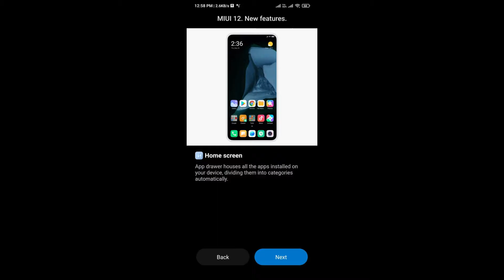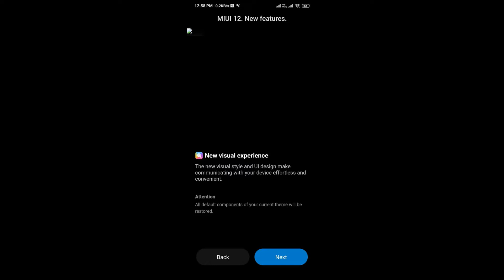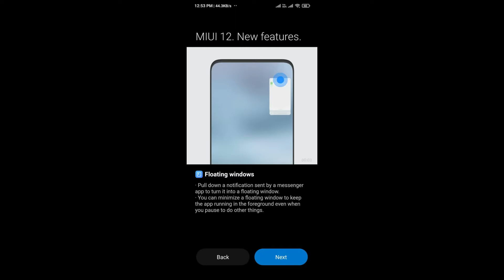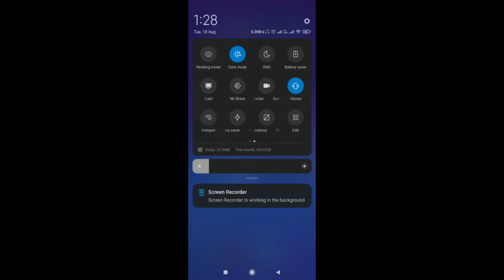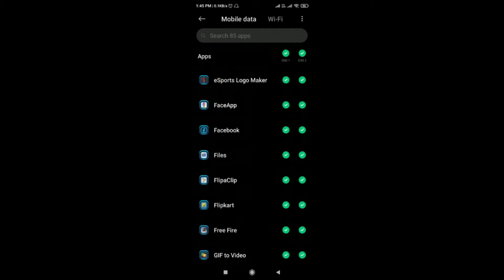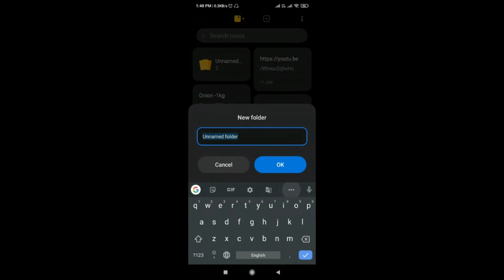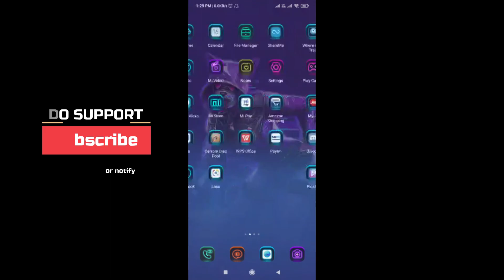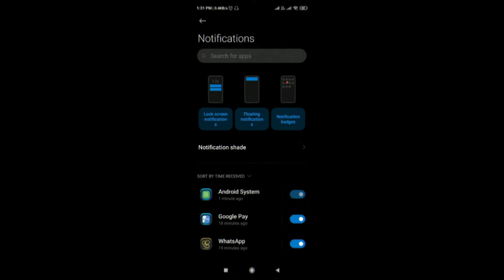MIUI 12 GLOBAL STABLE VERSION UPDATE🔥🔥 | FULL | TAMIL | தமிழ்🔥🔥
1st 1.5kspecial

*** IF YOU NEED IOS13 LIKE CONTROL CENRE USE FULL SCREEN MODE LOACTED IN SETTINGS!

TIME LAPSE!

0:00 - Intro
0:25 - Overview
3:15 - Notifiaction Panel
4:23 - New Task App
5:30 - Floating Mode
6:18 - Settings
7:56 - Outro

(NOTE: THIS CHANNEL IS COMPLETELY AD FREE)

Join me in podcast weekly with Tech kirukku meme creater.

keep support

பதிப்புரிமை மறுப்பு பதிப்புரிமைச் சட்டம் 1976 இன் பிரிவு 107 இன் கீழ், விமர்சனம், கருத்து, செய்தி அறிக்கை, கற்பித்தல், உதவித்தொகை மற்றும் ஆராய்ச்சி போன்ற நோக்கங்களுக்காக "நியாயமான பயன்பாட்டிற்காக" கொடுப்பனவு செய்யப்படுகிறது.